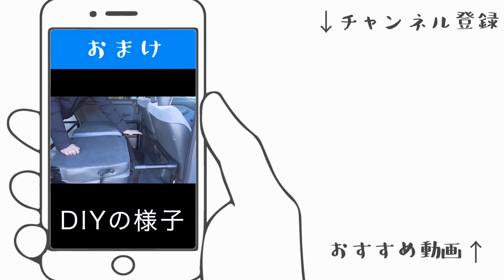法定12ヶ月点検を受けてない件について...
先日の軽バン(ホンダ ストリート)納車動画で、たくさんのコメントをいただきありがとうございます🐤その中でも多かった「車検シール&法定12ヶ月点検シール」の件についてお話ししています🚗

⛳️各種SNS